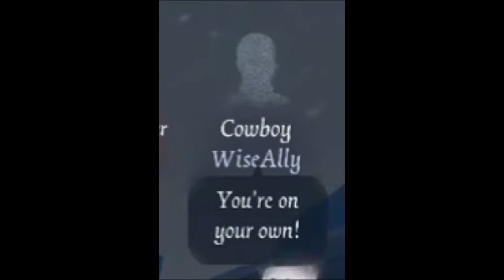『 Identity V 』 | Enchantress After Her *NERF* | One of The Best Skin “Zouzou” Gameplay!